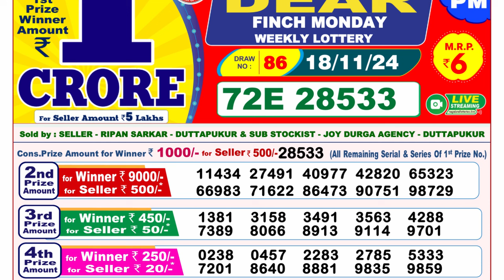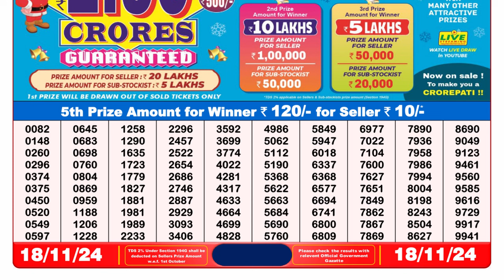Nagaland Lottery Result 8pm 18.11.2024 | Official | Dear Lottery